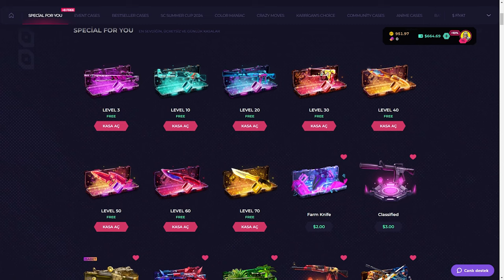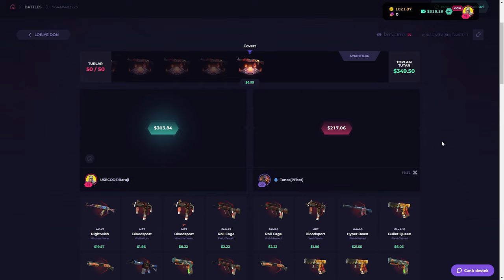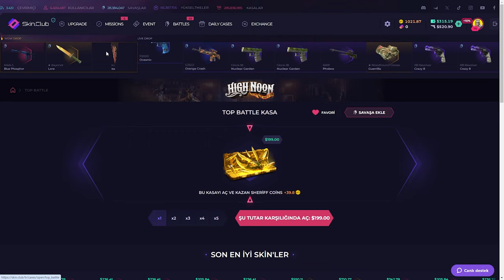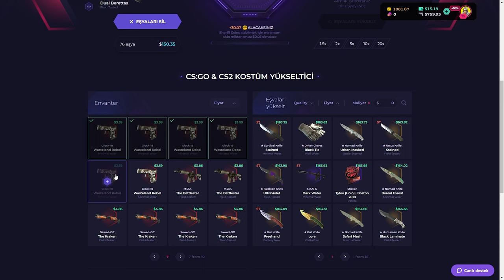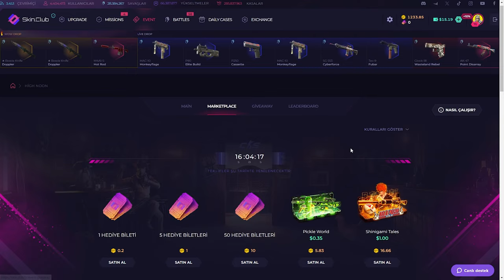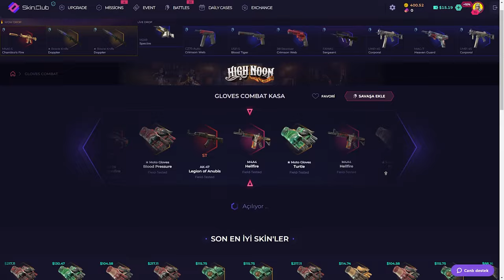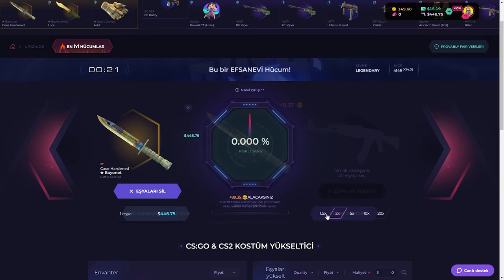10X BAYONET VURDUK! | CS KASA AÇILIMI | SkinClub Promo Code 2024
10X BAYONET VURDUK! | CS KASA AÇILIMI | SkinClub Promo Code 2024